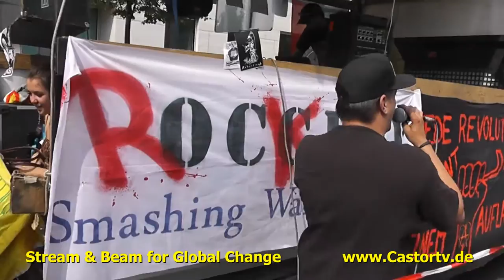Hanfparade2013 Part 012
Demonstration für Cannabis als Rohstoff, Medizin und Genussmittel in Berlin
Hanfparade 2013 am 10.8., 13 Uhr - Treffpunkt Station Zoo - Joachimstaler/Hardenbergstr!
Bundesweite Demonstration für Cannabis als Rohstoff, Medizin und Genussmittel. Sie findet jedes Jahr im August in Berlin statt.